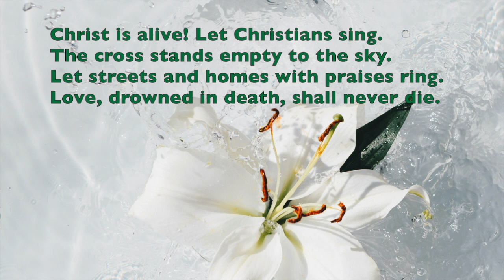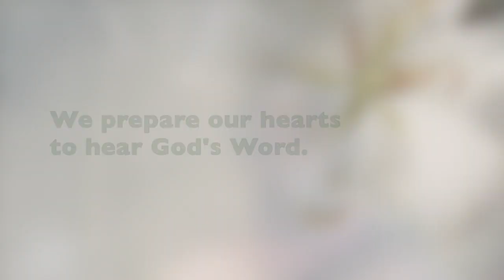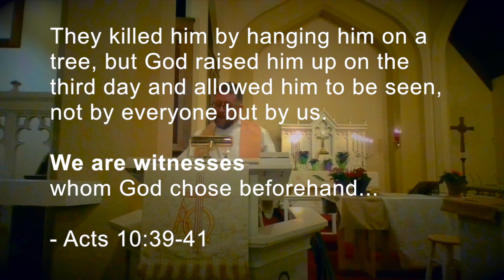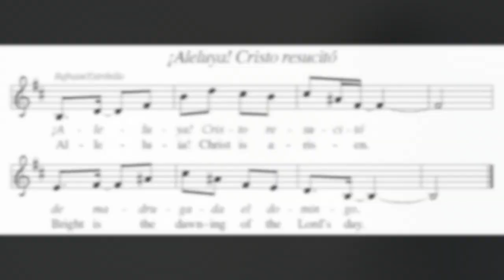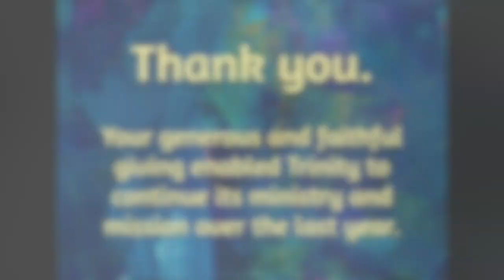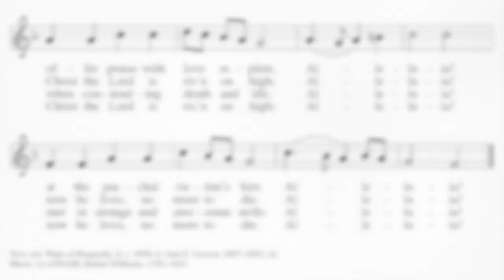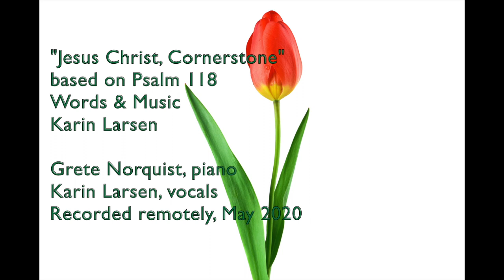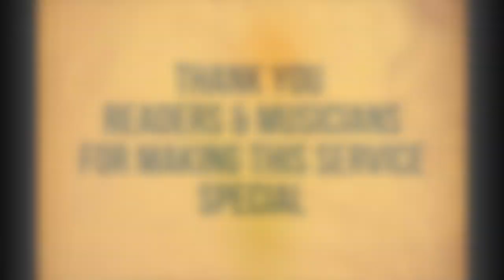Easter Sunday Worship - 4 April 2021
Blessed Easter to you! Today we gather here on YouTube to hear good news and to celebrate together the life that is ours through Jesus Christ. Hallelujah! Christ is risen.